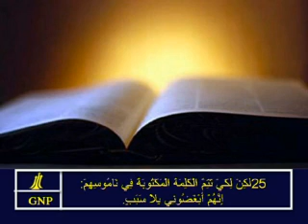John 15 Arabic Picture Bible